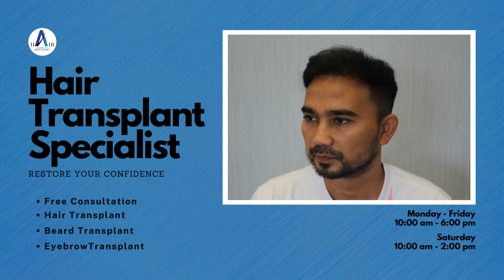HAIR TRANSPLANT SPECIALIST | NATURAL LOOKING RESULTS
One of the best solutions for baldness and hair loss is Advanced FUE Hair Transplant . We can assure that you will be the best version of you after our treatment.

Restore your confidence now at Hair Transplant Specialist.

At our centre we offer to all our hair transplant patients:
✔️Beautiful Hairlines
✔️Crown Restorations
✔️Temples Restorations